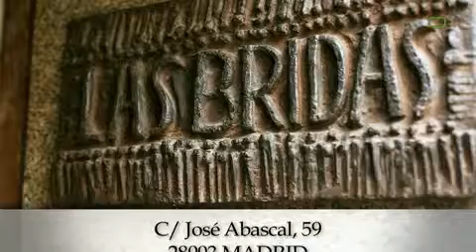LAS BRIDAS BAR - Servicios de Hostelería - Madrid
Las Bridas Bar, situado en el centro de Madrid, ofrece un estilo propio de hostelería donde la experiencia y la profesionalidad nos ayudan a cuidar al cliente como nuestro principal activo. C/ José Abascal, 59, 28003 Madrid